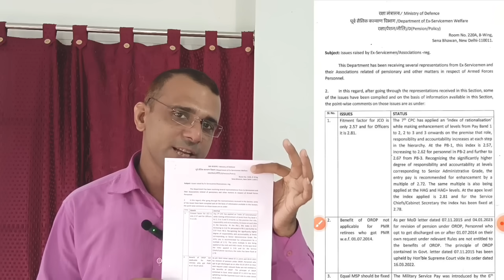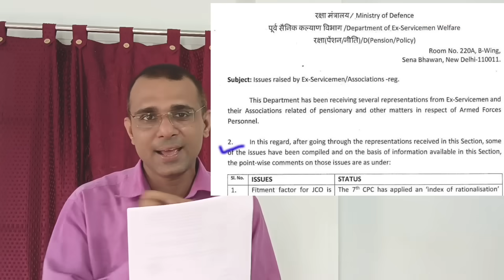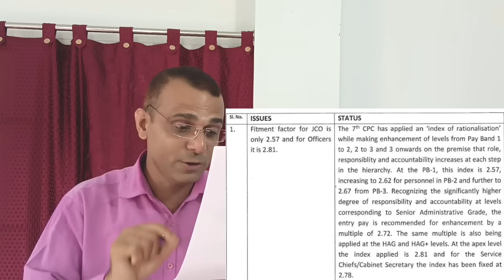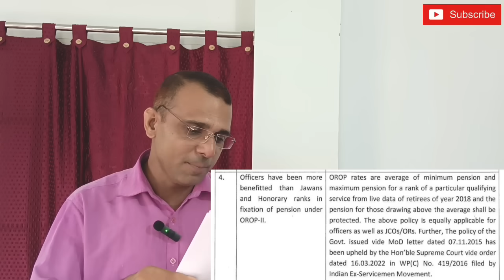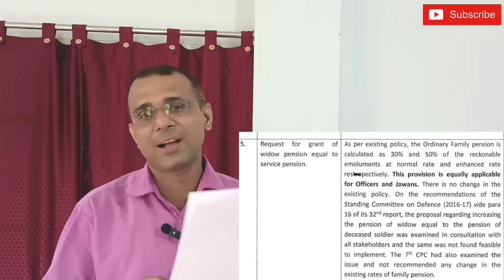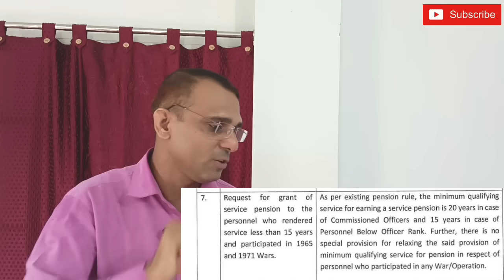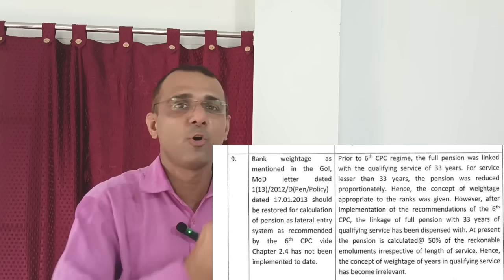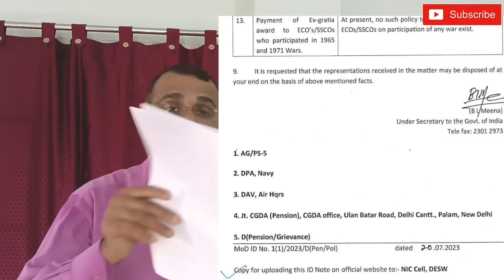रक्षा मंत्रालय का letter orop msp MACP PENSION Fitment omjc को लेकर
QUAL MSP का पुख्ता इंतजाम है
बड़ी खबर 75 हजार पेंशनर्स को 1600 करोड़ रुपए, अब ब्याज भी मिलेगा sparsh migration orop2 orop daEqual MSP, OROP, MACP, defence पेंशनर के मुद्दों को लेकर संसद में हंगामा
OROP3 के Sep से Hony Capt तक के गज्जब आंकड़े

31 May की महत्वपूर्ण सैनिक जानकारिया